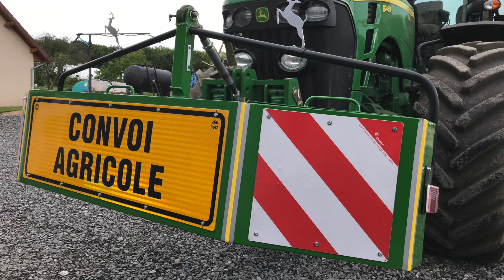l'avancement des travaux 2018 #47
Bonjour voilà des nouvelles des choses attaquées et leurs avancements.
A bientôt